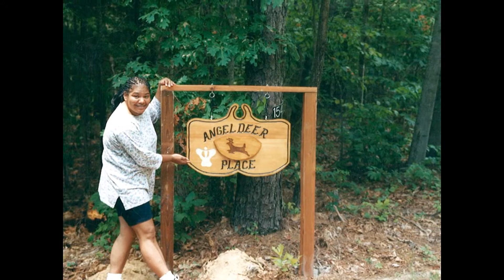willis wedding Montage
Montage for Karen and Elias Willis Re-Newed Vows.  It was and is forever